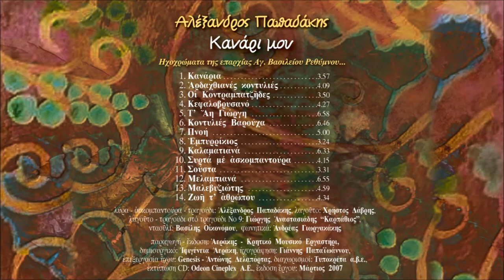ΚΑΛΑΜΑΤΙΑΝΑ - ΑΛΕΞΑΝΔΡΟΣ ΠΑΠΑΔΑΚΗΣ | Official Audio Release © 2007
KALAMATIANA - ALEXANDROS PAPADAKIS | Official Audio Release © 2007
Μουσική-στίχοι: παραδοσιακοί

Τίτλοι:
1.Κανάρια
Μουσική-στίχοι: Αλέκος Καραβίτης
2.Αρδαχθιανές κοντυλιές
Μουσική: Σιγανός - Αλέξανδρος Παπαδάκης, πηδηχτός - παραδοσιακό
Στίχοι: Γιώργης Δαγαλάκης
3.Οι Κοντραμπατζήδες
Μουσική-στίχοι: παραδοσιακοί
4.Κεφαλοβρυσανό
Μουσική-στίχοι: παραδοσιακοί
5.Τ' Αη Γιώργη
Μουσική-στίχοι: παραδοσιακοί
6.Κοντυλιές Βαρούχα
Μουσική: παραδοσιακή
Στίχοι: Θοδωρής Ρηγινιώτης, μαντινάδα Νο5 Παύλος Μυξάκης
7.Πνοή
Μουσική: Αλέξανδρος Παπαδάκης, στίχοι: Θοδωρής Ρηγινιώτης
8.Εμπυρρίκιος
Μουσική: παραδοσιακή
9.Καλαματιανά
Μουσική-στίχοι: παραδοσιακοί
10.Συρτά με ασκομπαντούρα
Μουσική: α)Παραδοσιακή, β) Γιώργης Καλογρίδης
Στίχοι: Ευάγγελος Παπαδάκης, Αλέξανδρος Παπαδάκης
11.Σούστα
Μουσική: παραδοσιακή
12.Μελαμπιανά
Μουσική-στίχοι: Βαγγέλης Χατζηδάκης
13.Μαλεβυζιώτης
Μουσική: παραδοσιακή
14.Ζωή τ' αθρώπου
Μουσική-στίχοι: παραδοσιακοί

Συντελεστές:
λαγούτο: Χρήστος ∆άβρης
λαγούτο - τραγούδι στο Νο9: Γιώργης Aναστασιάδης “Καρπάθιος”,
νταούλι: Βασίλης Οικονόµου
φωνητικά: Aνδρέας Γιωργακάκης

Παραγωγή-έκδοση: Αεράκης - Κρητικό Μουσικό Εργαστήρι
Δημιουργικό: Ιφιγένεια Αεράκη
Ηχογράφηση: Γιάννης Παπαϊωάννου
Επεξεργασία ήχου: Genesis, Αντώνης Δελαπόρτας
Έκδοση: Μάρτιος 2007